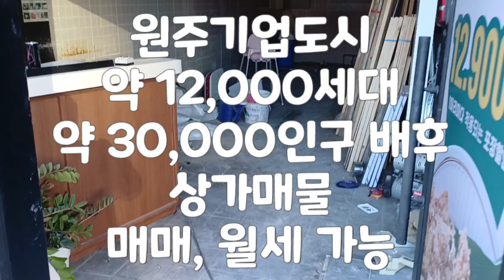원주기업도시 상가매매 월세 가능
매매는 유선문의

월세는 영상 뒷편에 있습니다

평수는 약 12평

문의주세요^^